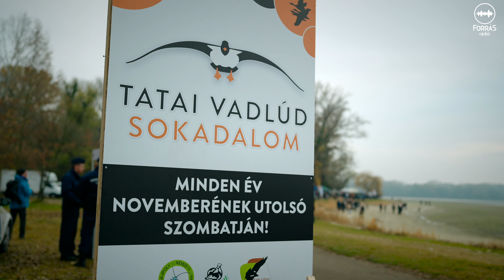Vadlúd Sokadalom Tatán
November 26-án ismét megrendezték a Vadlúd Sokadalmat Tatán, immáron a huszonkettedik alkalommal. Csonka Péterrel, a Vadlúd Sokadalom kitalálójával és főszervezőjével beszélgettünk a helyszínen.